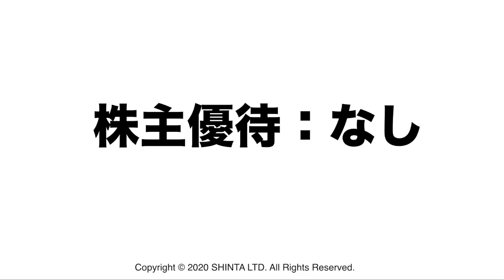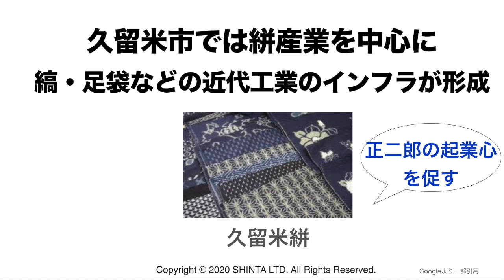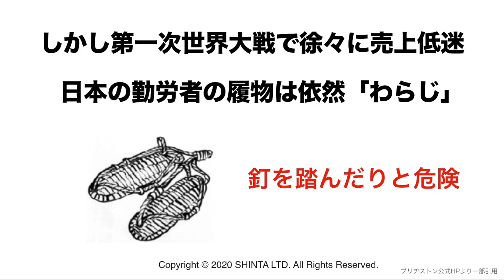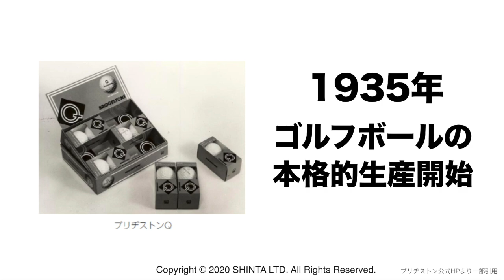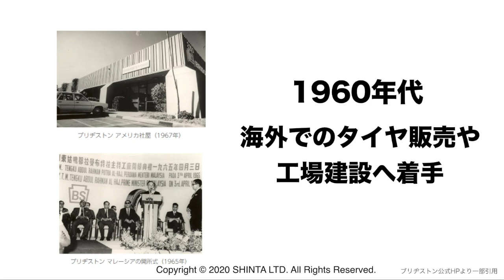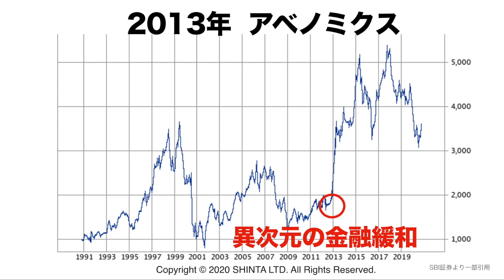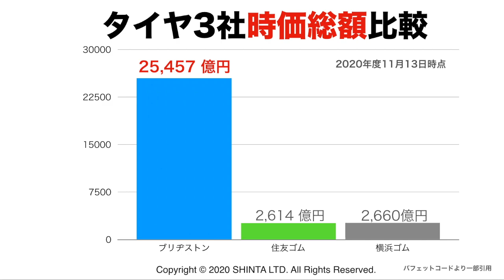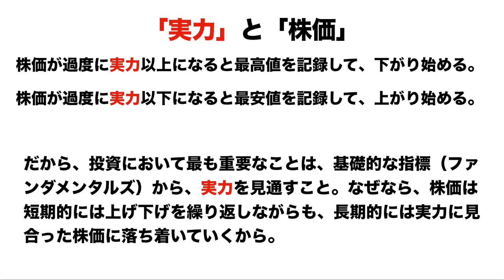【割安！？】エリート高配当株「ブリヂストン」は買い時？１年後の株価予想